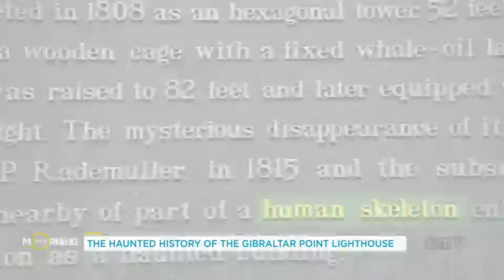There’s a super creepy story behind this Toronto lighthouse | Your Morning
We take a closer look at the Gibraltar Point Lighthouse.